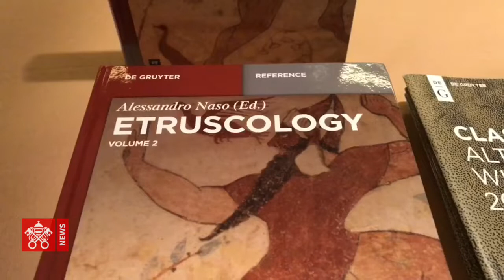Presentato ai Musei Vaticani il libro “Etruscology”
Nuovo atteso appuntamento con il “Giovedì dei Musei”. E’ stato illustrato “Etruscology”: il volume in lingua inglese curato da Alessandro Naso per la casa editrice De Gruyter e dedicato alle attuali conoscenze sulla civiltà etrusca: cultura, storia, religione, società, lingua, economia, senza trascurarne topografia e relazioni nella penisola italica e nel Mediterraneo.